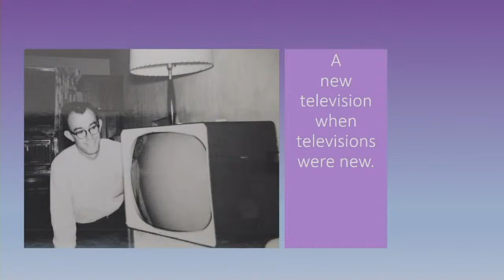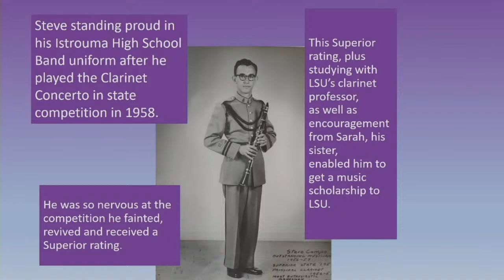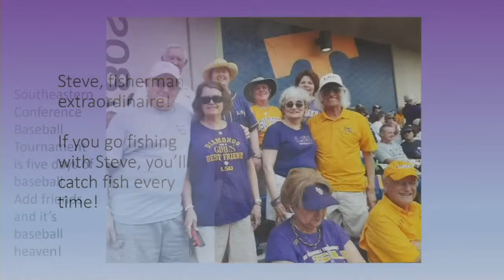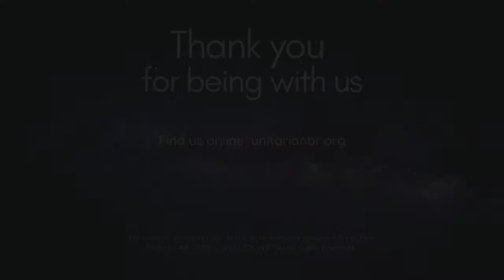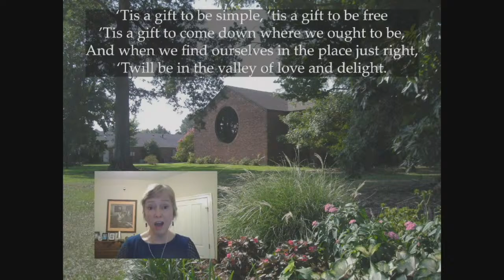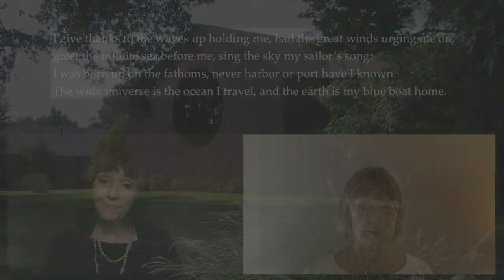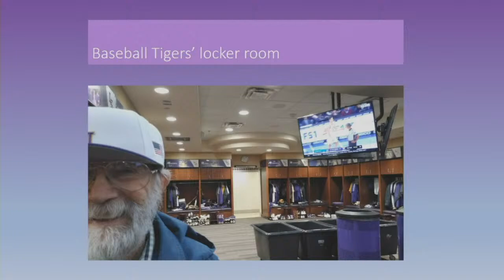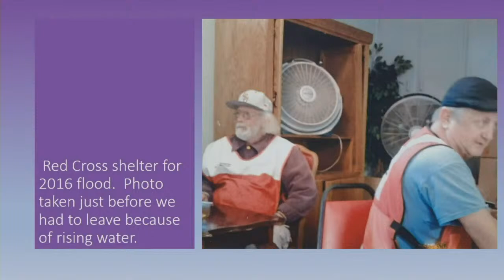Service of Memory for Steve Campo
Welcome visitors! If you would like more information on our church please email and one of our membership team will reach out to you.